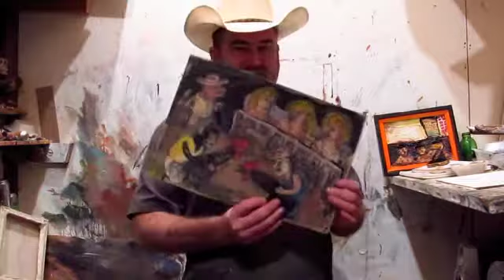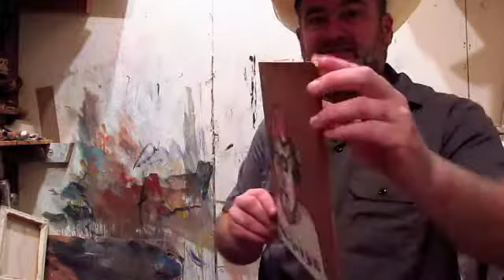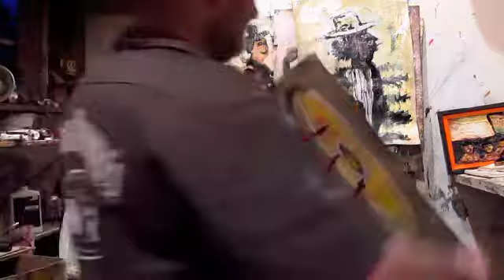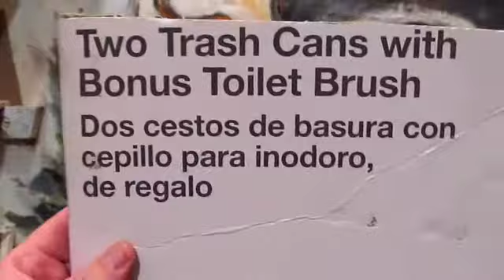review 13th red mud set